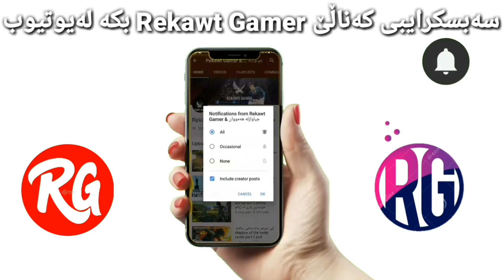پێش کۆتایی هاتنی شارەکە ئەبیت خومان رزگار بکەین😱 RE3 Remake part 7 kurdish walkthrough